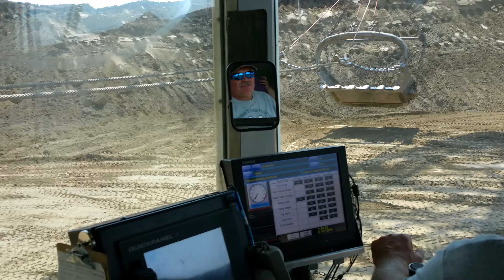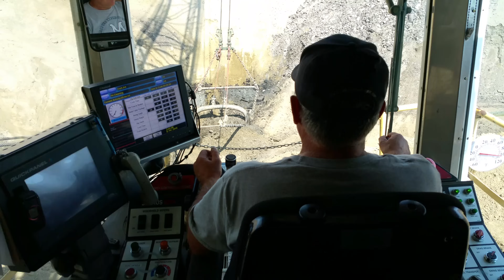Inside A Construction Dragline Excavator Machine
Draglines fall into two broad categories: those that are based on standard, lifting cranes, and the heavy units which have to be built on-site. Most crawler cranes, with an added winch drum on the front, can act as a dragline. These units (like other cranes) are designed to be dismantled and transported over the road on flatbed trailers. Draglines used in civil engineering are almost always of this smaller, crane type. These are used for road, port construction, pond and canal dredging, and as pile driving rigs. These types are built by crane manufacturers such as Link-Belt and Hyster.

The much larger type which is built on site is commonly used in strip-mining operations to remove overburden above coal and more recently for oil sands mining. The largest heavy draglines are among the largest mobile land machines ever built. The smallest and most common of the heavy type weigh around 8,000 tons while the largest built weighed around 13,000 tons.